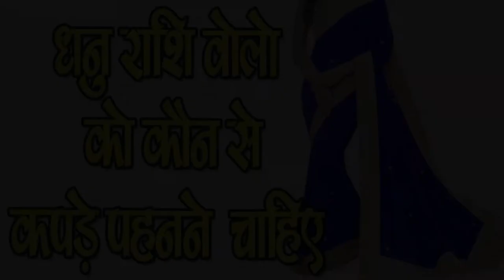Dhanu Rashi वालो को कौन से कपड़े पहनने चाहिए -Perfect clothes for sagittarius,SM News